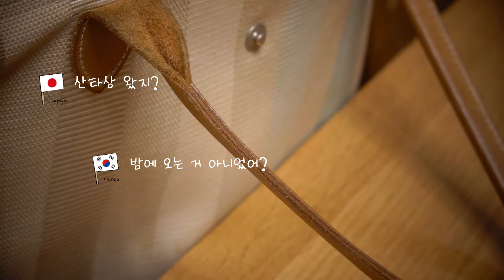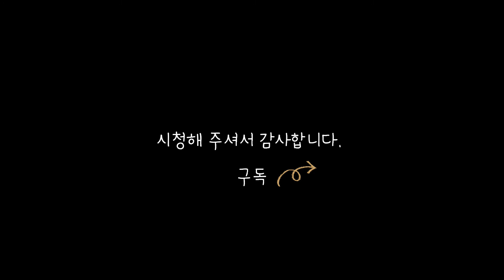일본일상ㅣ크리스마스 디너 at homeㅣ3000엔의 크리스마스 선물ㅣ한일부부의 일본연말일상ㅣVlog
♤ 시청 권장사이즈~ :   x 1080p
* 일본에서 살며 소소한 일상을 담고 있는 한국인 주부의 Vlog *
  오늘도 시청해 주신 분들께 감사드립니다. 💛

* 日本で暮らしながらささやかな日常を盛り込んでいる韓国人主婦のVlog*
   今日も視聴してくださった方々、 ありがとうございます。💛

* Daily vlog of Korean housewife living in Japan *